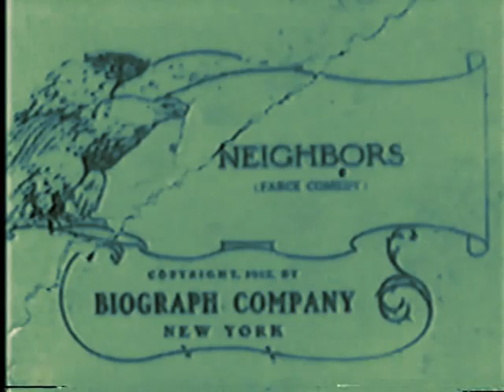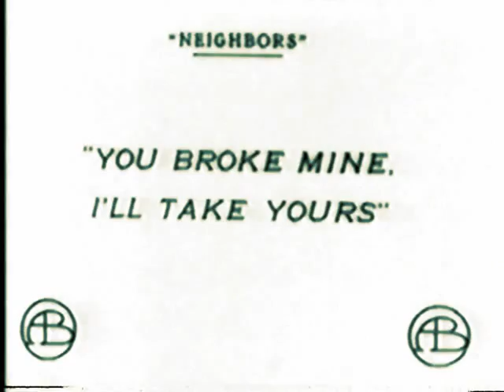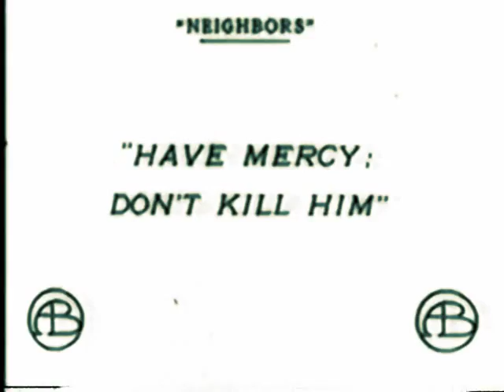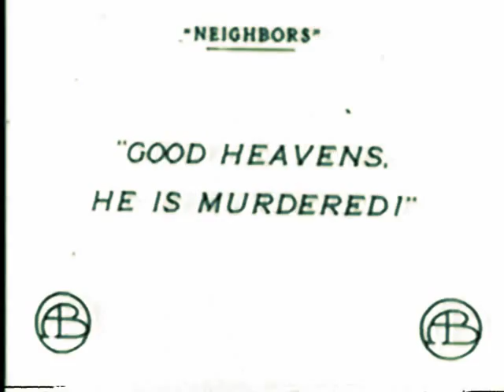NEIGHBORS (1912) -- Biograph, Mack Sennett, Mabel Normand, Fred Mace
NEIGHBORS
Biograph Company, 363 ft., rel. June 13, 1912 dir. Mack Sennett, auth. Dell Henderson, cam. Percy Higginson cast: Mabel Normand, Fred Mace, Frank Evans, William J. Butler, J. Jiquel Lanoe, Frank Opperman, Kate Toncray, F:Sylvia Ashton? filmed: 4/1912 Location: CA copyright: June 25, 1912